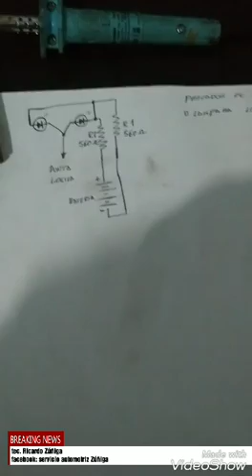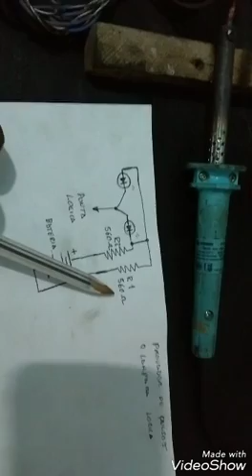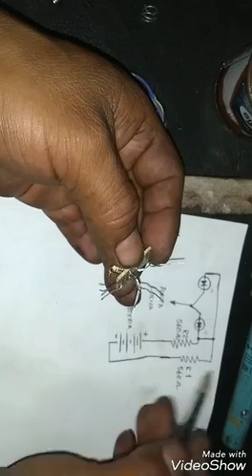PROBADOR DE PULSOS ( LAMPARA LOGICA )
Probador de pulsos,sirve para probar pulsos de inyectores así como para probar pulsos de bobina en algunos casos de sensores con efecto Holl como son los distribuidores de vw y sensores de pocicion de Nissan